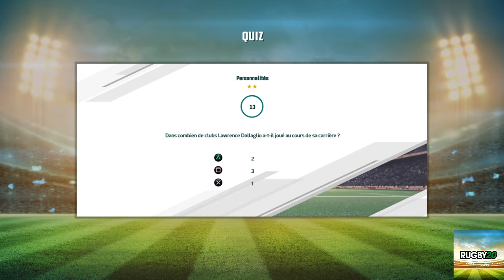Rugby 20_Usc Carcassonne Vs Grenoble Episode 10 De Pro D2 Une Pénalité Et ce Tout